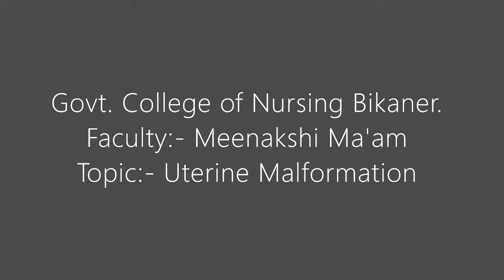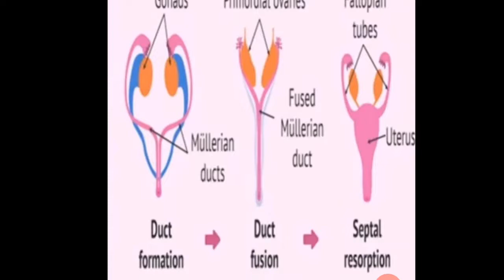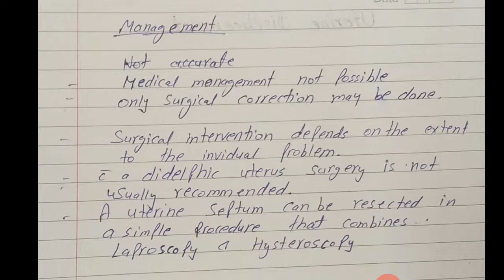Faculty:- Meenakshi Ma'am Topic:- Uterine Malformation